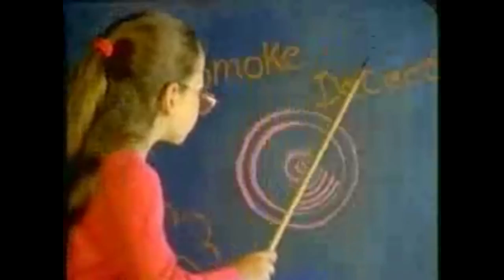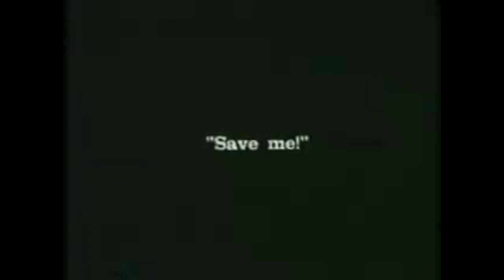[YouTubePoop]How To Be Cool About Fires!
ends at 11:44 but vegas didn't like that so it extended it. sorry
My longest poop yet.